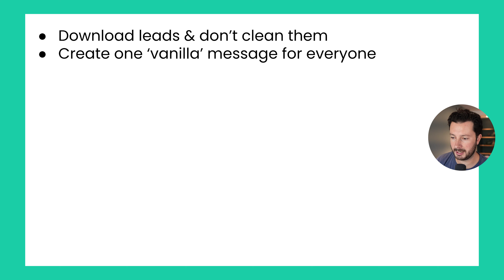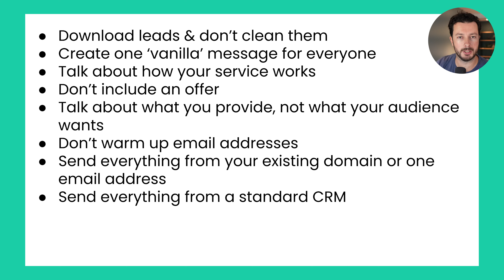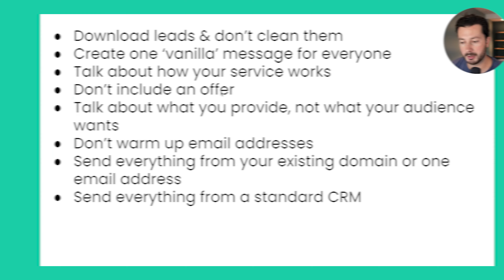How To Make Your Cold Email Campaigns Fail (Mistakes To Avoid)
Learn how to generate appointments through cold email outreach with our free course 🚀
You can get instant access here 👇💪

Now onto the video...

In this video, I share how you can easily make your cold email outreach fail so you can avoid these common mistakes and do the opposite for better results.

Key mistakes include:
❌ Sourcing leads quickly and not cleaning them
❌ Generic messages for individual prospects
❌  Focusing on your services rather than the outcomes of services
❌  Crafting uncompelling offers
❌  Not addressing what the audience wants, but what works for you
❌  Not warming up email addresses
❌  Using the same domain and no specialised software
❌  Offering what everyone else offers

Making use of unconventional approaches should help you achieve the results you need when putting together your cold email outreach strategy.

Laurence